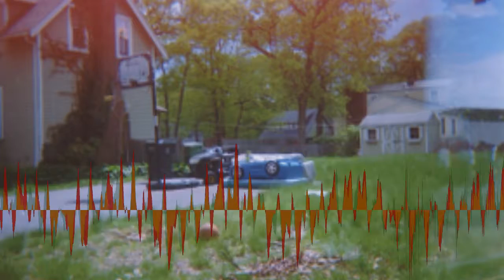Uncle Milk - Jurius [Creative Commons Music]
[Album Attributes]
Released: December 31st, 2015
GENRES:  Electronic, Hip-Hop, Experimental
CURATOR:  Music for Video
Length: 00:40:37